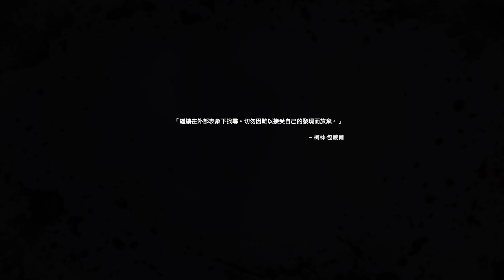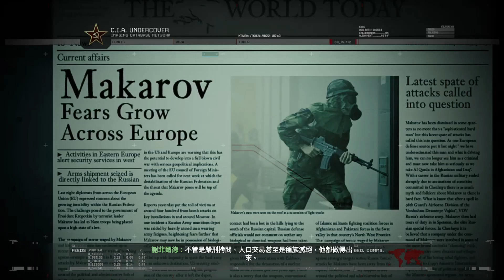【Call of Duty: Modern Warfare 2 Remastered】#3 寒冰行動